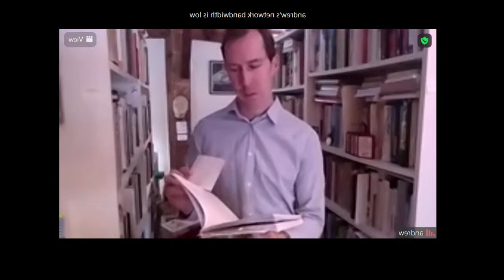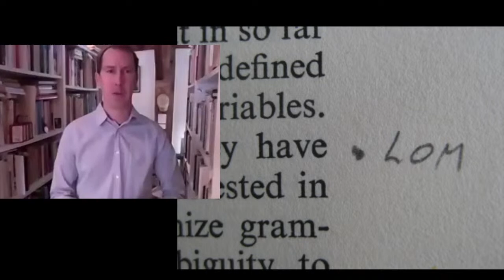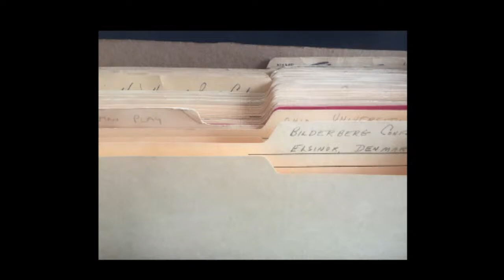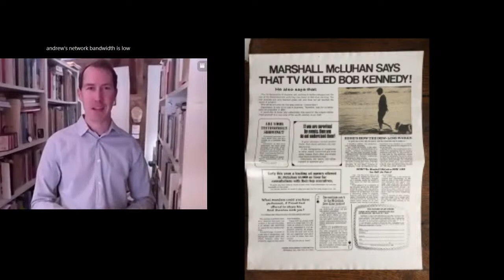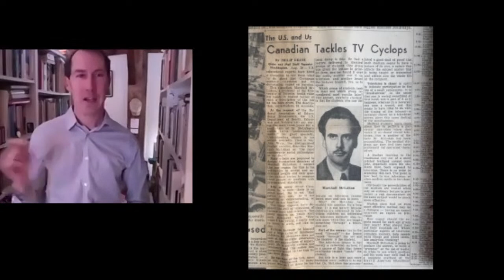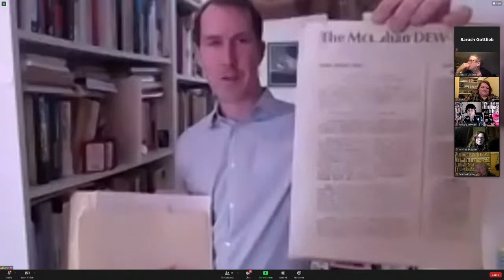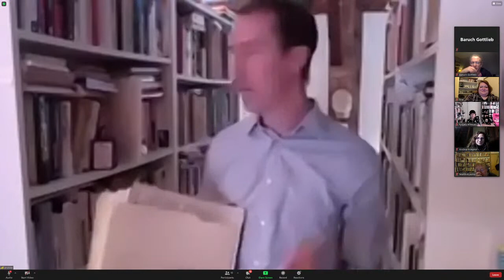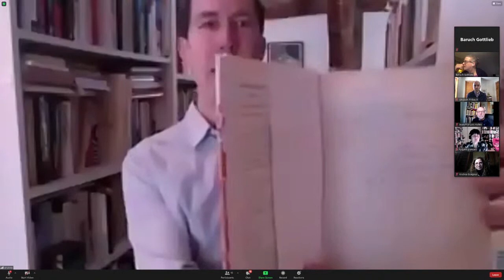Q&A Online Video Session: McLuhans Books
Q&A Online Video Session (in English) with
- ANDREW McLUHAN
(McLuhan Institute, Prince Edward County)
and
- BARUCH GOTTLIEB
(curator "Global Warning", lecturer, media artist)

ANDREW McLUHAN is Director of The McLuhan Institute - an organization to preserve and promote McLuhan studies. His research project is in the cataloging and evaluation of Marshall McLuhan’s working library.

On this special occasion Andrew McLuhan will help us explore this vital relation between textual and digital data, between book and screen through a presentation of Marshall McLuhan’s books and the way he interacted with them as part of his process of understanding media. The discussion, which takes place on Friday, the 15th of January 2021 at 1800 CET. will be introduced and moderated by curator of the exhibition Baruch Gottlieb and streamed on the Museum for Communication Frankfurt’s channel Please join us!

Due to the Q & A (Questions & Answers) format, questions from the chat can be passed on to Andrew McLuhan. The conversation will be conducted in English, but the questions can also be asked in German.

In context of the exhibition "Feedback #5: Marshall McLuhan and The Arts: Global Warning!", Museum für Kommunikation Frankfurt.
Feedback is a project by West Den Haag, curated by Baruch
Gottlieb. The exhibition is an outlook on Canada‘s appearance
as Guest of Honor at the 2021 Frankfurt Book Fair and was
supported by the Government of Canada (Embassy of Canada
to Germany).